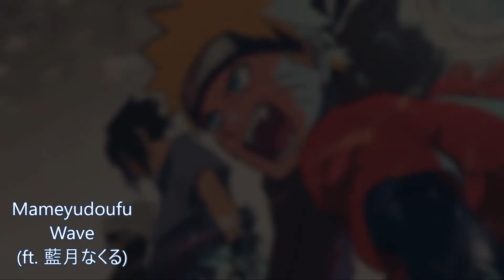Mameyudoufu - Wave (ft. 藍月なくる)